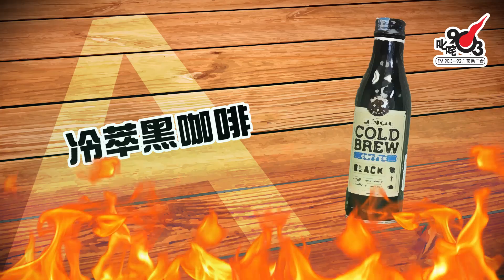《識貨之人》試飲冷萃黑咖啡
叱咤903 《早霸王》
逢星期一至五 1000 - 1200
主持：森美、小儀